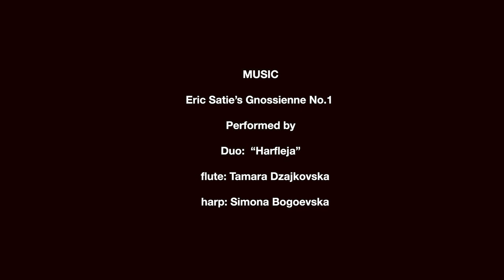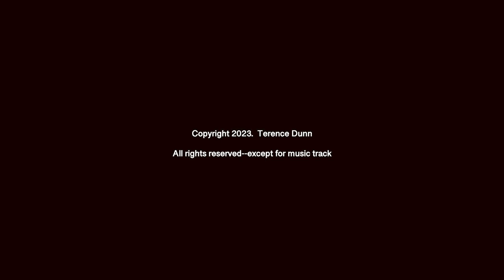TAI CHI FOR HEALTH – 60-posture Yang style Tai Chi Short Form by Sifu Terry Dunn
The 60-part Yang style Short Form was created by Grandmaster William C. C. Chen, a senior disciple of the great Professor Cheng Man-Ching, here demonstrated by Sifu Terence Dunn.  January 7, 2023  (in 35º weather and on very uneven terrain).